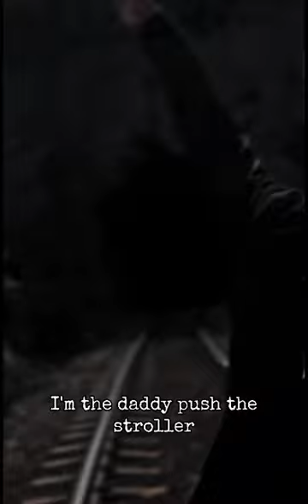55 North (Official Music Video)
New music video for you guys hope y’all enjoy it. Shout out Magic for finding the location.

Filmed by TrippyVisions.BC
Beat by Makemdef
Mixed by Legion HQ